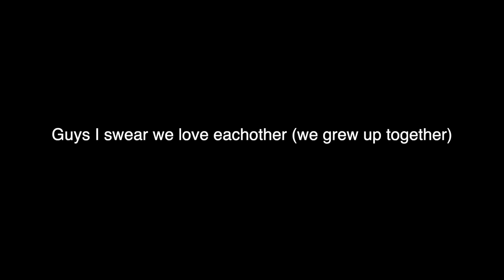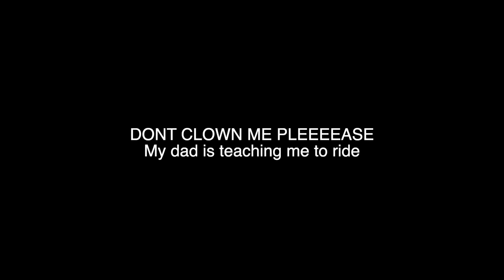buying christmas gifts + visiting our donkey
Camera-Sony ZV1